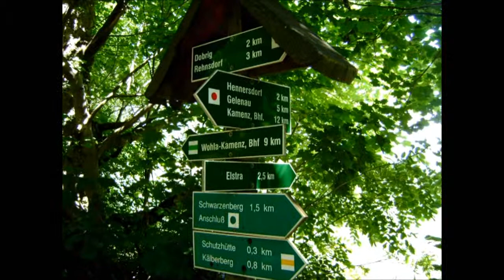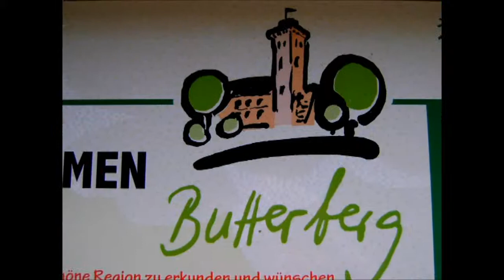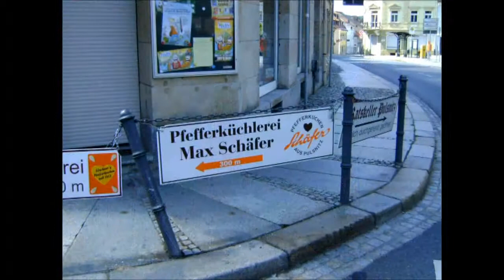Kriepitz - Dorf in Sachsen 06, Kleine Städte um Elstra, Kamenz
Elstra Kriepitz, Kleine Städte rund um Elstra, Kriepitz 06,  unsere Heimat, Bischofswerda, Pusnitz, 2010,  Lausitz , bei Dresden , Unser Zuhause , Lieder , Einmal durchs Dorf in Bildern , Dorflieder , Heimatlieder , mein Zuhaus, Elstra bei Kamenz